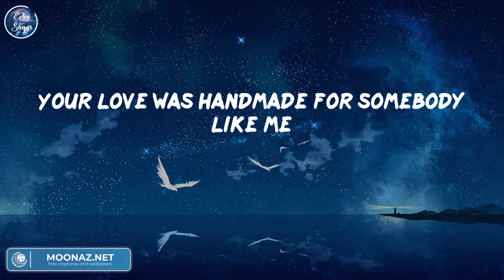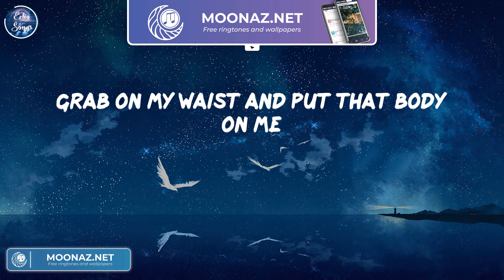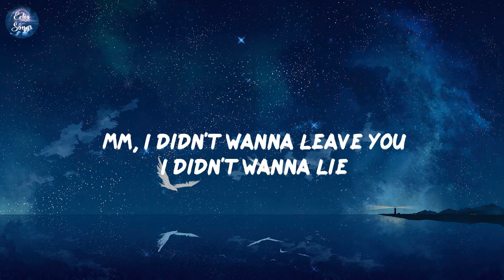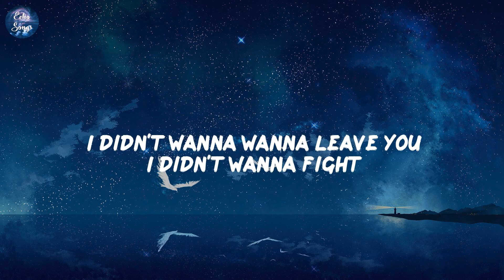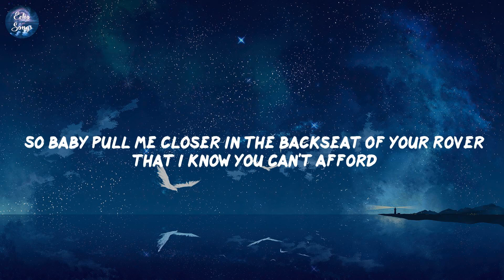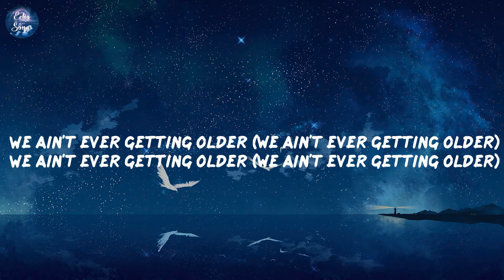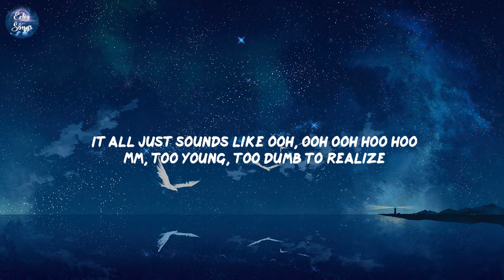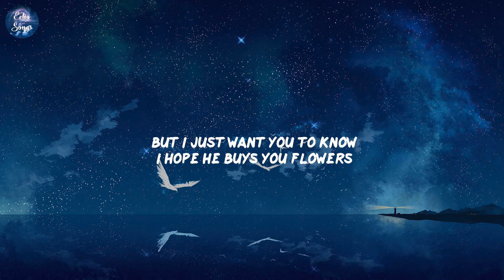Shape of You, Miley Cyrus, Closer,... (Lyrics) | Mix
Lyrics Shape of You - Ed Sheeran:
Oh—I—oh—I—oh—I—oh—I
I'm in love with your body
Oh—I—oh—I—oh—I—oh—I